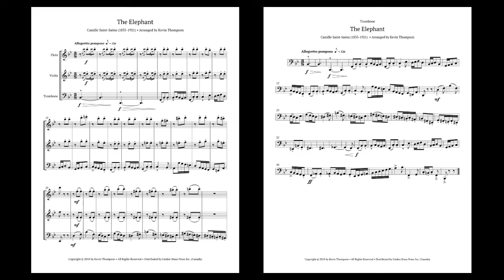The Elephant for Flute, Violin and Trombone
Here's a humorous arrangement of a pachydermatous moment from Saint-Saëns suite "The Carnival of the Animals." Great for school shows or summer concerts - your audience will love it!